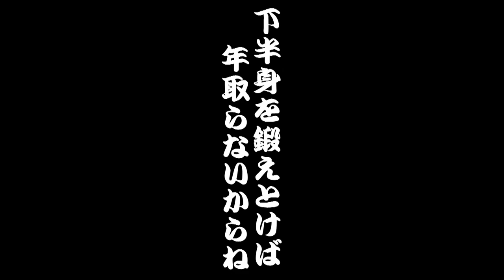brainchild's オフィシャル会員サイト「Ura Omote」 Tsutsumikakusazu #220 KIRITORI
brainchild's  会員サイトUra Omote会員限定DVD第11弾「Tsutsumikakusazutsutsumi vol.11 [#201 to #220]」
PEACE-MAKER STOREにて好評販売中!!

Tsutsumikakusazutsutsumi vol.11 [#201 to #220]
商品：DVD
価格：￥2,200（税込）
仕様：トールケース

［収録内容］
#201 「自分だけの話ですけど」
#202 「俺が頑張った恋の歌？」
#203 「この人質問しまーす」
#204 「タイトルが出て来ねぇ～」
#205 「今日キャラが…まぁいいか」
#206 「スタジアムクラスの番号になりましたけど」
#207 「一言目じゃないですよ？」
#208 「けっこう今回限界です」
#209 「精神一到るるるるるるる成らざらん」
#210 「それヒントの無駄遣いですよ」
#211 「呟かないようにね！」
#212 「レアですよ奥さん」
#213 「平日でなんか…すいません」
#214 「気持ちはいつでもここにいました」
#215 「赤ワインもください」
#216 「『る』って何？」
#217 「先生答えました！」
#218 「剥がしすごい似合ってたよ」
#219 「分かる曲言って頂いてもいいですか？」
#220 「十分しゃべってます」

brainchild's WEB会員サイト「Ura Omote」では会員を募集中！
入会金：1,000円 (税抜)
会費：年会費5,000円 (税抜) / 月会費：500円 (税抜)

■Tsutsumikakusazu：毎週1回更新予定！　オリジナル動画の配信！
■Omoide：毎月のカレンダー「Hi-Mekuranai Calendar」や、オリジナル画像「Kabegami」のダウンロード！　さらに未公開写真も公開予定！
■Densho：スタッフ裏話などここだけでしか読めないメルマガを定期配信！
■Otegami： brainchild’s_菊地英昭へメッセージをお送りいただけます。
■Shukuden： お誕生日にbrainchild’s_菊地英昭からメッセージをお届けします。

WEB会員特典内容詳細
■会員証発送：会員番号付きオリジナル会員証をお届けします!
■限定グッズ販売：WEB会員限定グッズ、WEB会員特典付きグッズなどの販売を予定しております。
■ライブ/イベント チケット優先予約
■WEB会員限定イベント企画中
ご登録はこちらから!